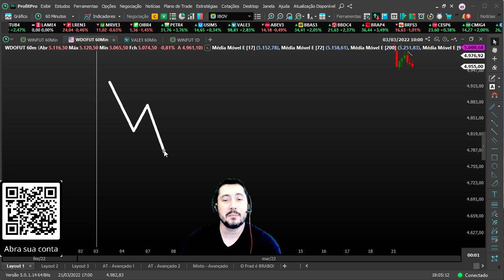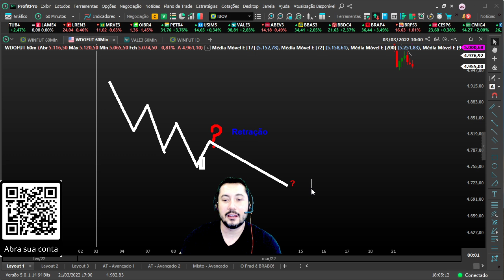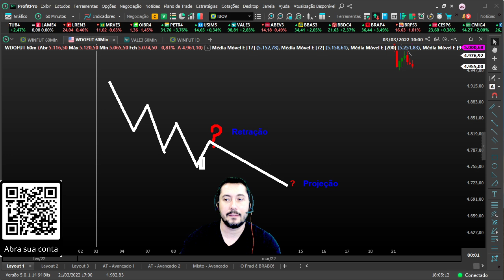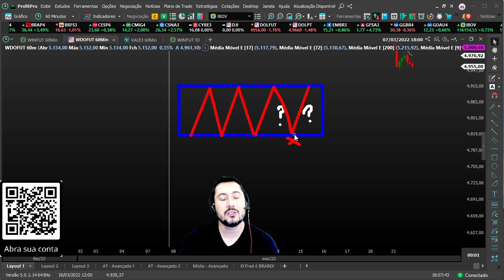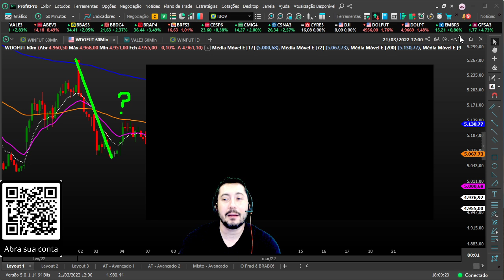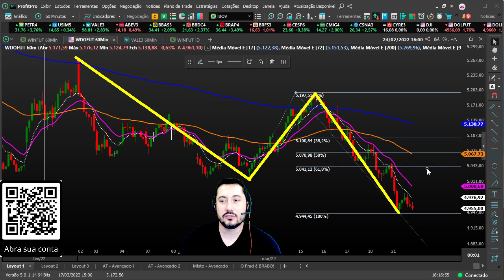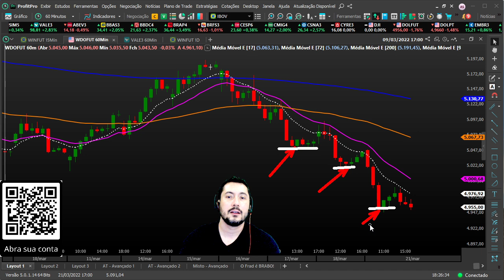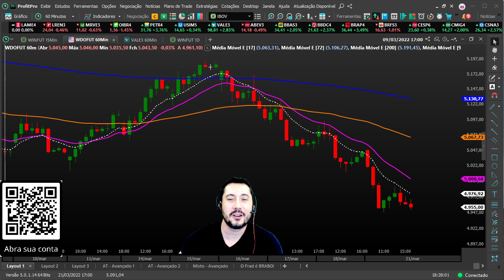🔴 COMO FIBONACCI PODE AJUDAR NAS SUAS OPERAÇÕES